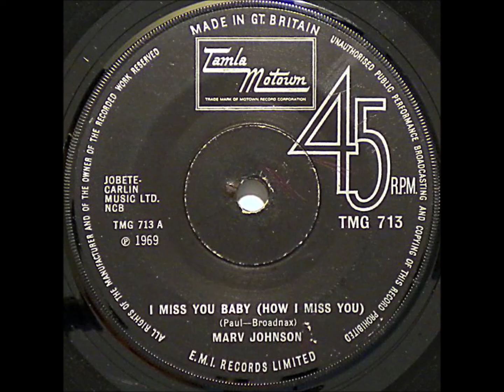Marv Johnson I miss you baby how i miss you 1966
Flip side    Bad girl.